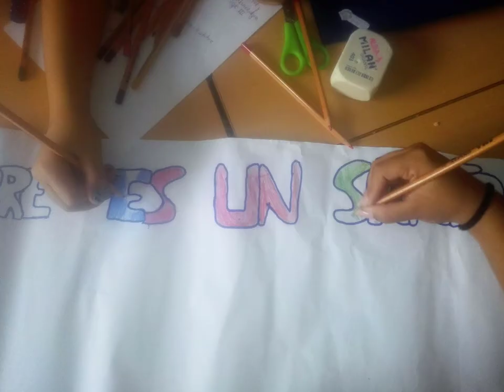Mi nombre es un santo Santa Clara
Historia de Santa Ana
Proyecto realizado por el alumnado de Religión Católica del CEIP María del Mar Romera denominado "Mi nombre es un santo" donde, después de realizar un collage con la imagen del santo que les da nombre y una pulsera para el Día de Todos los Santos (ver recurso en el Blog del Profesorado de Religión han localizado videos que cuenten la historia de dicho santo y hemos realizado este montaje. En esta ocasión, el video narra la historia de Santa Clara.